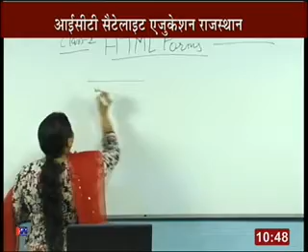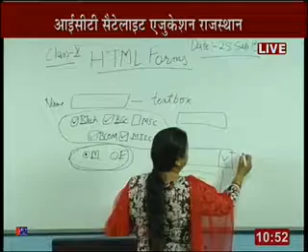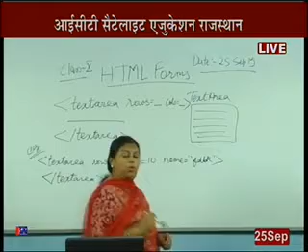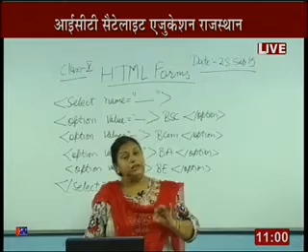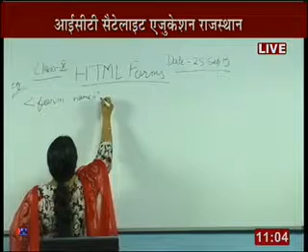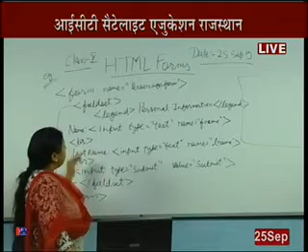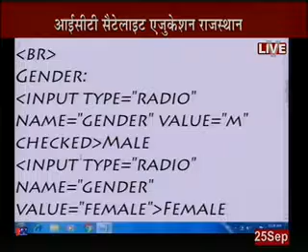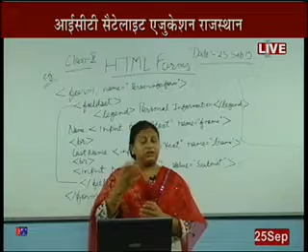Rajasthan ICT Satellite Education Computer 10th “HTML Tags”25 Sep 2019-20 Lecture-16